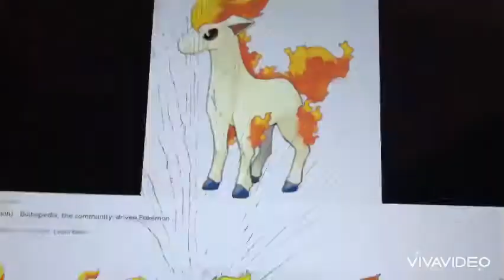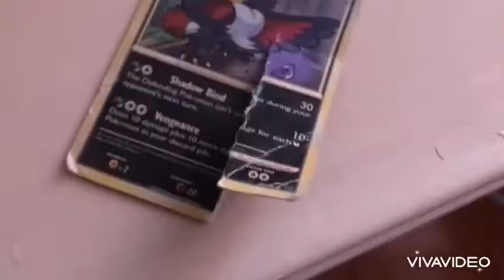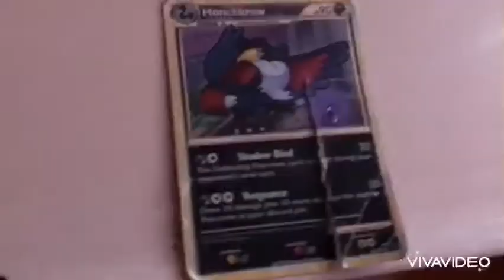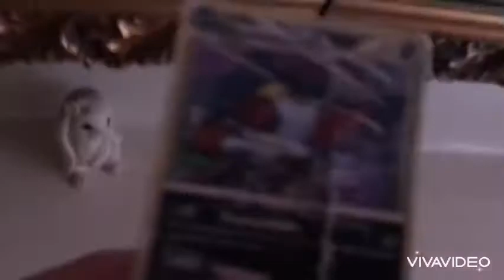I Caught My Pet Pikachu Takings A SHIT!! 🍫🍫 With Pablo The Troll